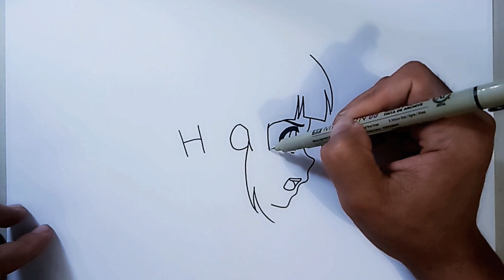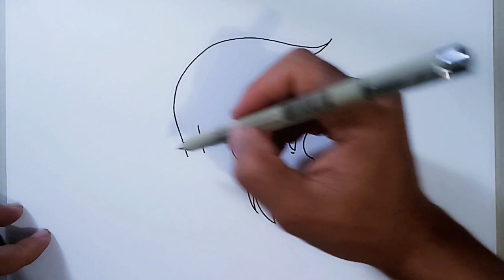Cara menggambar Hari Koo SHINBI'S HOUSE dari kata "HARI"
selamat menonton semoga bermanfaat dan kalian suka 😀